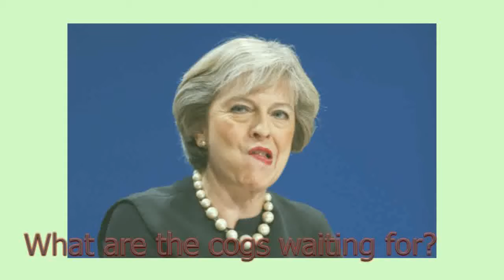Чего ждут винтики Майский Жук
Чего ждут винтики

  guitar solo "Винтики"
Деградировали постепенно.
Стали винтиками совершенно.
Механизмы машины общества.
Отняли достоинство отчества.
Отняли автономию и свободу.
В любую поголу власть не народу.
Стали крысами в клетке.
Заманили деньгами в "сетке".
 Новыми автомобилями, домами,
 Нас портят телевизорами,
 Где лечат нас "психологи" -
 Радиоведушие - политологи!
  guitar
А как жить дальше? А как жить дальше?
Не излечимы,не отказываемся от свободы, -
Тогда нам - психушка либо тюрьмы "своды".
  tutti
Единственная альтернатива - это надежда,
"Ждем, ждем, а чего?" - спросит невежда!
"Ждем, ждем, а чего?" - спросит недежда!
Чего ждем?

30 марта 2018 из альбома "Майский Жук - Подснежник" 2018